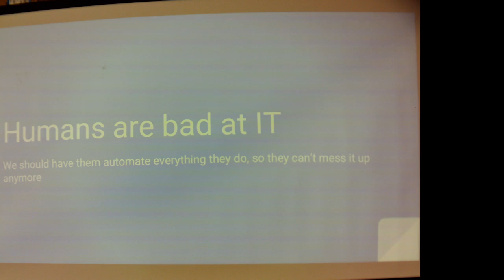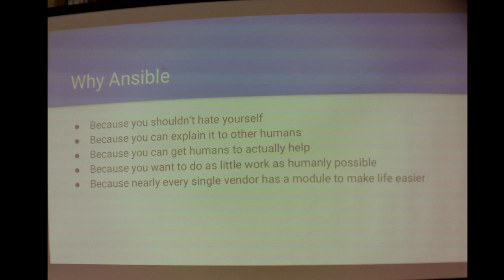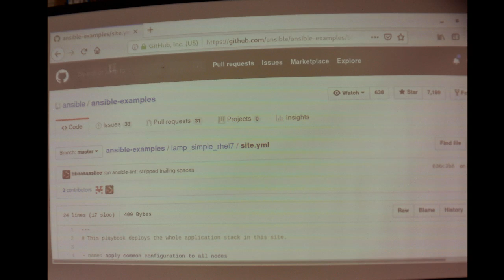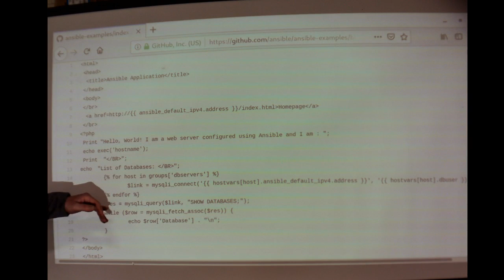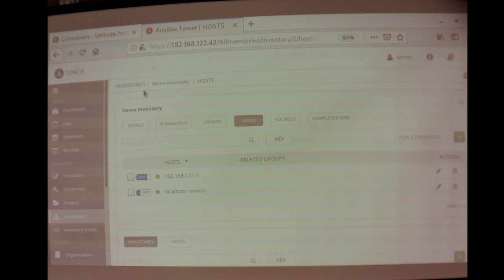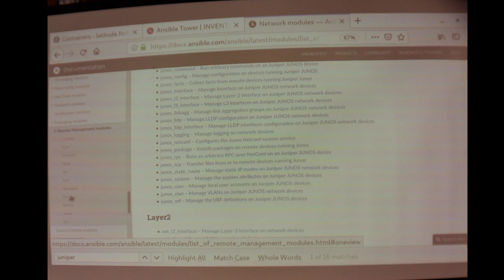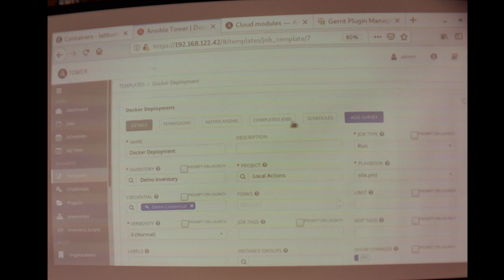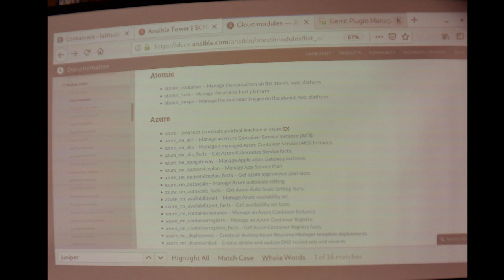Ansible—Orchestration Playbook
Enterprise IT infrastructure is just too complex to manage manually anymore. Ansible is one of the leading orchestration tools for automating large and complex enterprises. Donny Davis shares his hands on experience with Ansible, to help you grasp the power and simplicity of Ansible as a universal language to turn tough tasks into repeatable playbooks, and roll out enterprise-wide protocols with the push of a button. Watch and see how to automate, solve, and share.
Presentations and events of the Frederick Linux Users Group (KeyLUG)
Frederick, Maryland, US